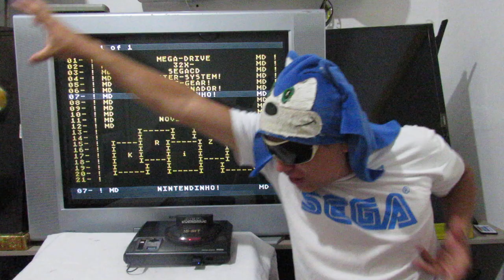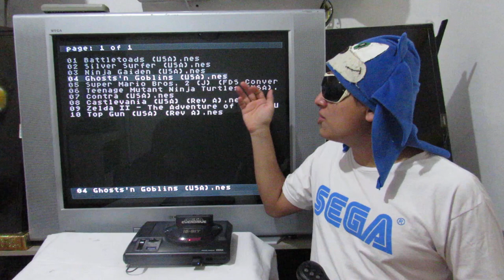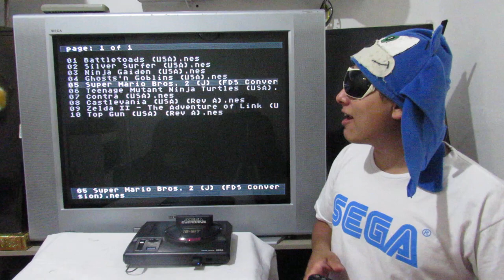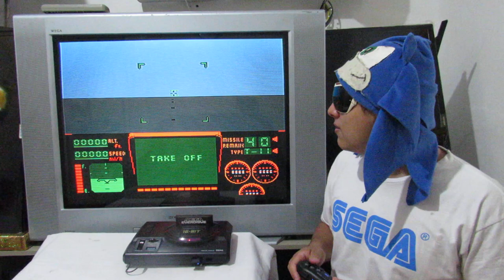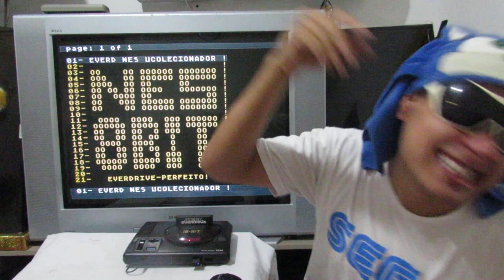MEGA EVERDRIVE PRO Rodando NES no Mega Drive 10 jogos PESADOS ! REVIEW 1/2 UCOLECIONADOR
GANHEI o mega everdrive do krizz muito obrigado por apoiarem a minha felicidade Deus abençoe grandemente !

INFORMAÇÕES ABAIXO :
YouTube Canal: UColecionador !